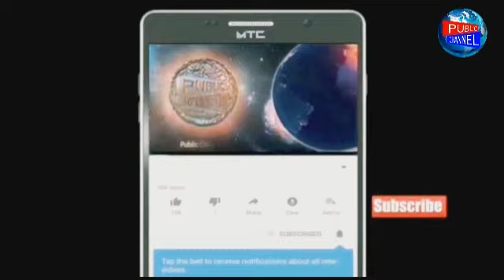Ek devar ne apne bhabhi aur bhatije pe kiya jaanleva hamla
Video from Mohd Shaikh